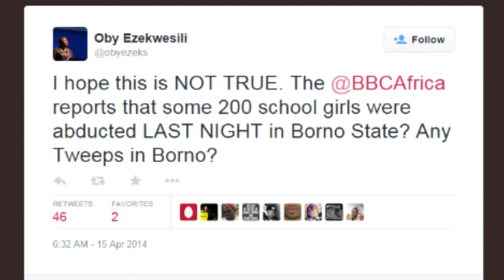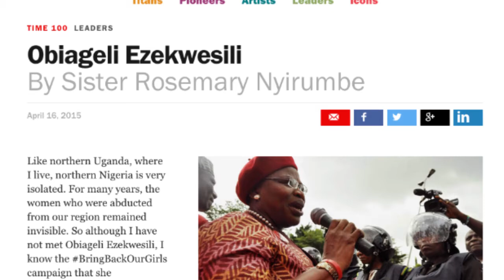The BringBackOurGirls Campaign Founder on the Birth of the Movement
As Nigeria prepares to swear in President-elect Muhammadu Buhari this week, former Cabinet Minister Obiageli Ezekwesili says the new leader will need to “stop being a candidate…and reconcile the entire country.” Nigerian citizens will no longer idly wait for their government to take action, but will demand more accountability, she said in this videotaped interview with USIP Program Officer Oge Onubogu.

In this excerpt from that interview, Ezekewesili discusses the birth of the BringBackOurGirls campaign that she co-founded.

Their discussion also covered the re-integration of women rescued after being abducted, Nigeria's governance challenges, how the United States can strengthen Nigeria's economy, and more.

Ezekwesili served as minister of solid minerals and then as minister of education in the administration of then-President Olusegun Obasanjo, and later as vice president for the World Bank’s Africa division. She was a founding director of Transparency International, and recently was named one of Time Magazine’s 100 Most Influential People in the World.

Photo credits: UN Women/Ryan Brown; Flickr/Tim Green; Michelle Obama; TIME